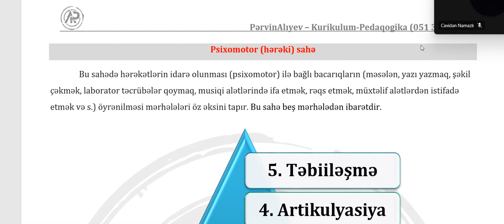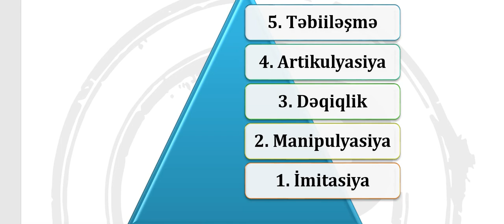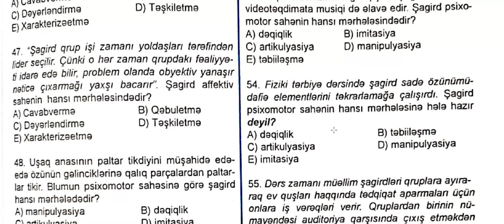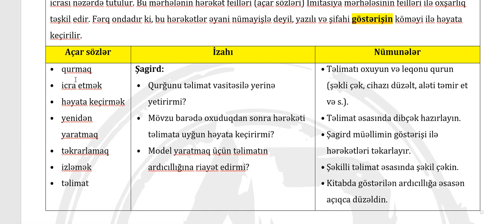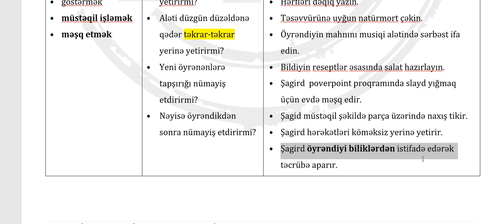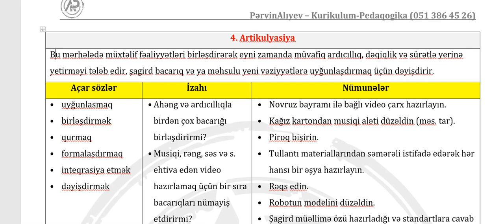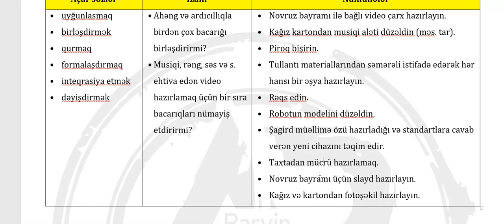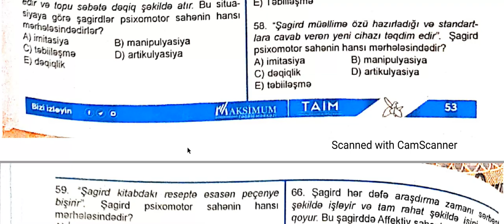Psixomotor sahə - Pərvin Alıyev (onlayn dərsdən) - 051 386 45 26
MİQ və sertifikasiya üzrə Kurikulum hazırlıqları. Dərslər həm onlayn, həm də əyani formada təşkil edilir. Ətraflı məlumat üçün aşağıdakı nömrələrlə əlaqə saxlaya bilərsiniz.
Əlaqə nömrələri:

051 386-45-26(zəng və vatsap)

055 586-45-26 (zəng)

Ünvan: Gəncə şəhəri